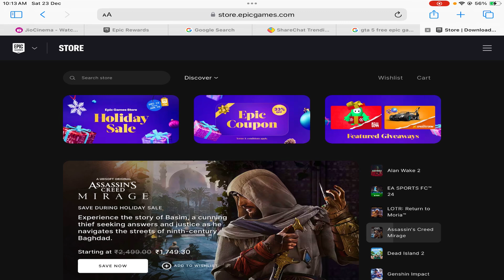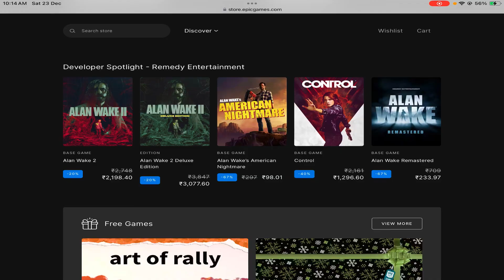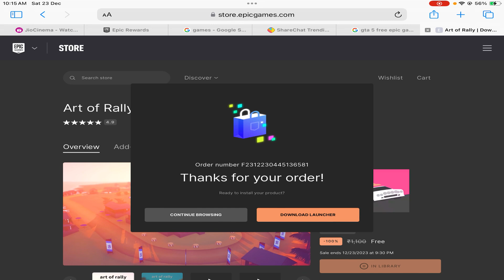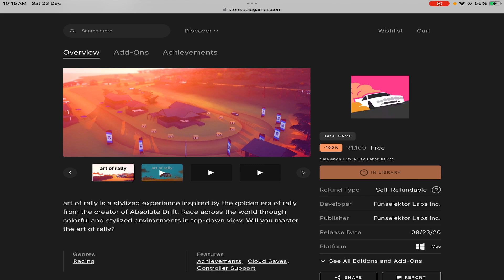EK OR NEW FREE ✅ GAME GTA 5 ❓OR ART OF RELLY ✅ || EPIC GAMES || 24 hours only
EK OR NEW FREE ✅ GAME GTA 5 ❓OR ART OF RELLY ✅ || EPIC GAMES ||